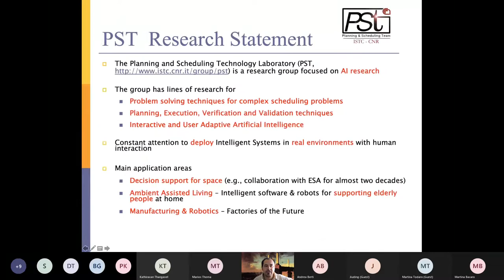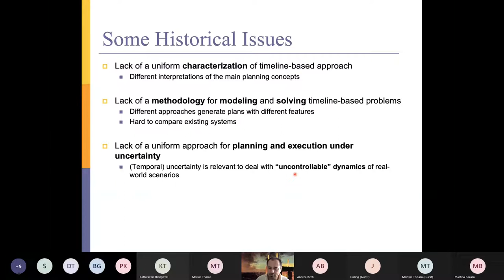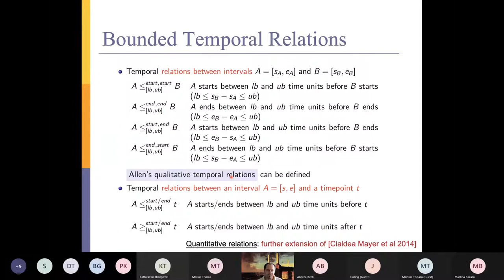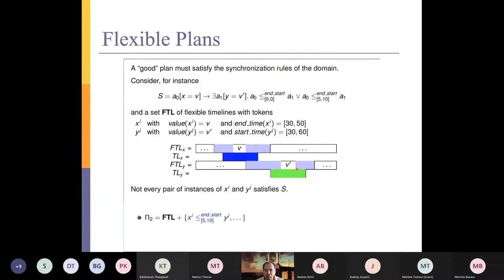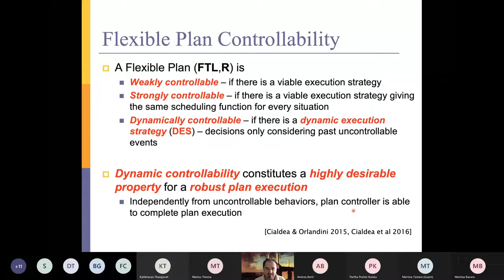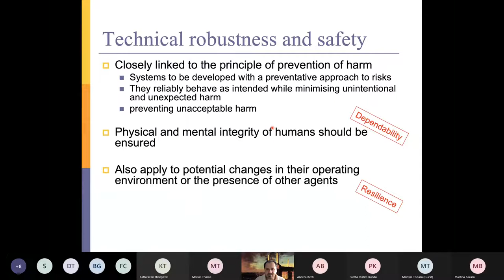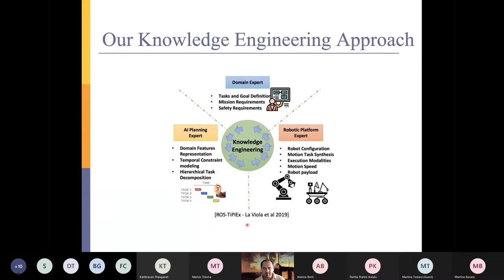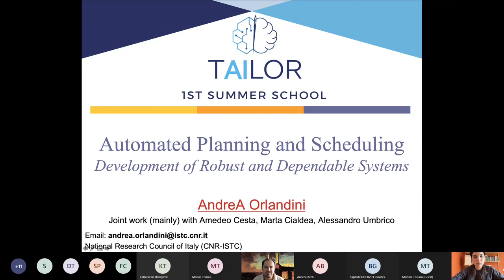1st TAILOR Summer School - Automated Planning and Scheduling: Robust and Dependable Systems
TAILOR 1st Summer School, 23-24 September 2021

Video recordings of the TAILOR 1st Summer School, which was delivered in an online form.

Organised by Martina Bacaro
Recorded by Martina Bacaro
Video edition by Miquel Perello-Nieto

TAILOR is an ICT-48 Network of AI Research Excellence Centers funded by EU Horizon 2020 research and innovation programme GA No 952215

The TAILOR consortium is committed to demonstrate that research and innovation based on expertise, cooperation, and diversity can achieve the European vision of Human-Centered Trustworthy AI and make Europe the global role-model for responsible AI.

TAILOR focuses on five research areas:
Trustworthy AI: to develop the foundations for trustworthy AI.
Paradigms and representations: to combine and integrate learning, reasoning and optimization.
Acting: learning and reasoning to plan, act and monitor behavior.
Social AI: learning and reasoning for multi-agent interactions and human AI collaboration.
Auto AI: to automate the development and deployment of AI systems and democratize the access to state-of-the-art technology.
Project Coordinator: Frederic Heintz
Project Manajer: Trine Vikinge
Coordinator Financial Officer: Kirstin Kahl